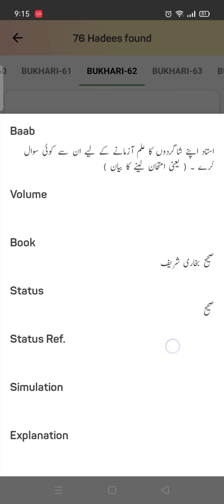Sahi Bhukhari | Hadees number 61 | Arabic to Urdu translation